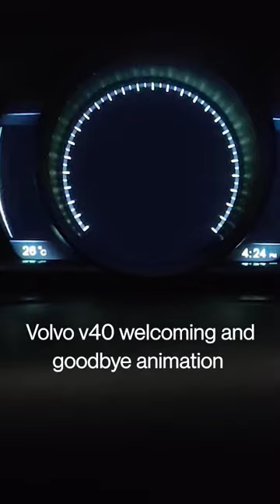volvo v40 welcoming and goodbye animation in instrument cluster .